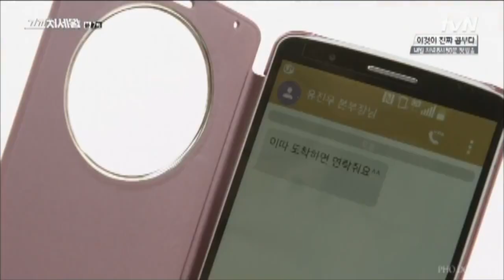King of High School MV Jung Soo-Young x Yoo Jin-Woo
First time editing a MV, it took me exactly 20 hours to make it, all editing is done by me.
TOTALLY ship these two in the Korean drama 'King of High School' even though he's not the male leader.

Episodes - 1~11
Program used - Pro Premiere CS6